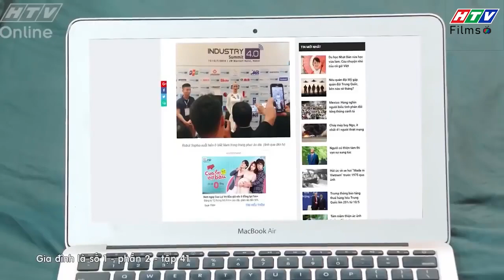Gia đình là số 1 Phần 2 | Ba Lam Chi "bể bóng", dẫn trai về nhà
00:00 Đón xem Tạp Hóa Năm Châu
02:00 Đón xem Mẹ Trùm
04:00 Đón xem Gia Đình Là Số 1 Phần 2
06:00 Đón xem Bánh Mì Ông Màu Phần 2
08:00 Đón xem Tạp Hóa Năm Châu